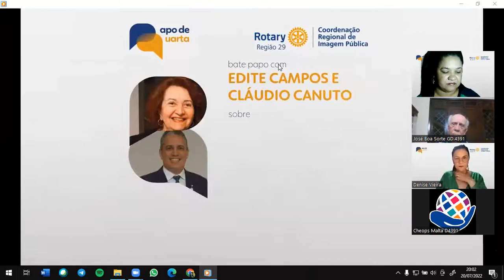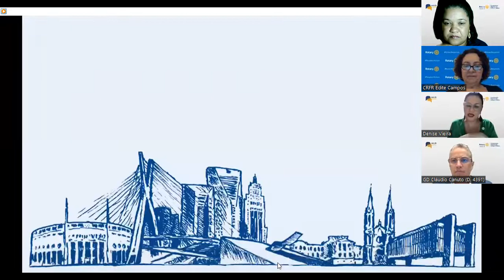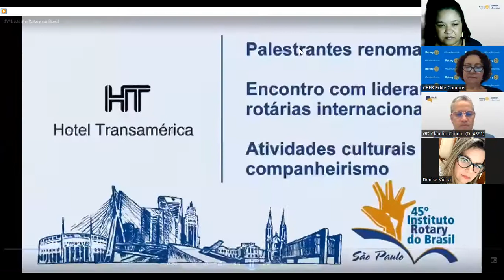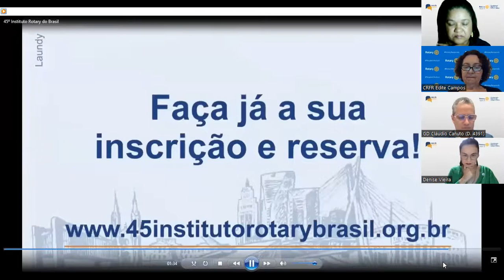PapoDeQuarta - EP12 - SOS Alagoas e Fundação Rotária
Um bate-papo sobre a campanha "SOS Alagoas", com as participações da coordenadora da Fundação Rotária, Edite Campos, e do governador 2022-23, Claudio Canuto, do Distrito 4391 (Bahia, Sergipe e Alagoas), que lidera a campanha no distrito e arrecada recursos em benefício das vítimas das fortes chuvas que castigaram o estado de Alagoas.